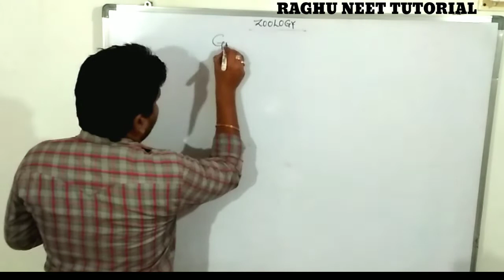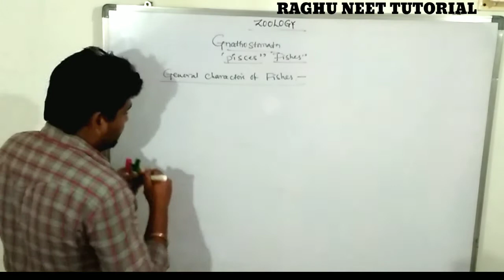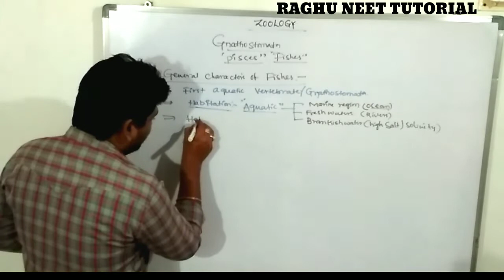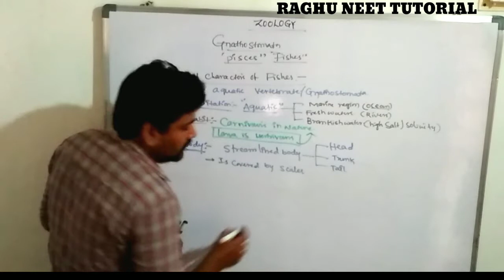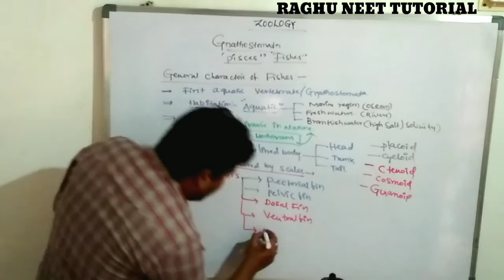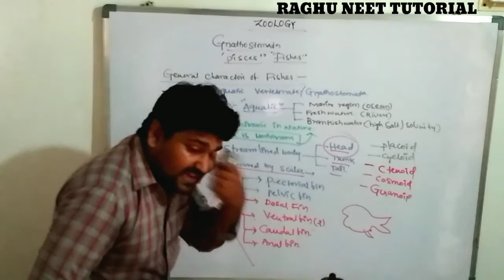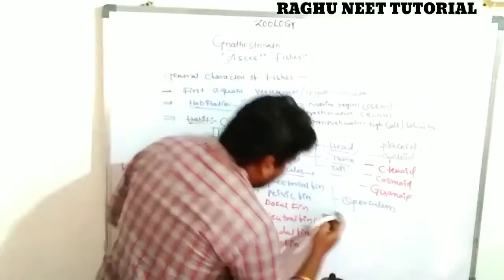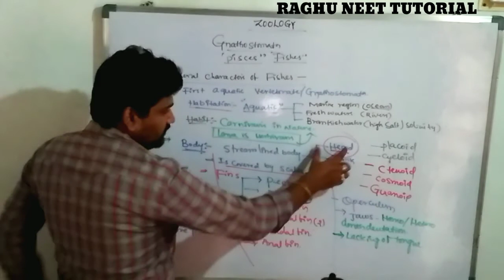Animal diversity-II gnathostomata Gnathostomata: Fishes general charecters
Animal diversity-II gnathostomata
Gnathostomata: Fishes general charecters